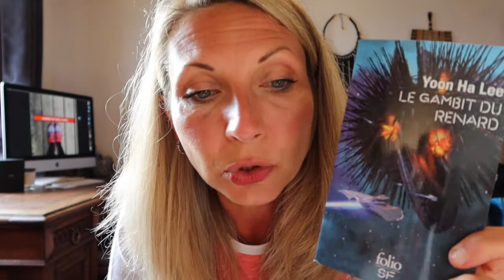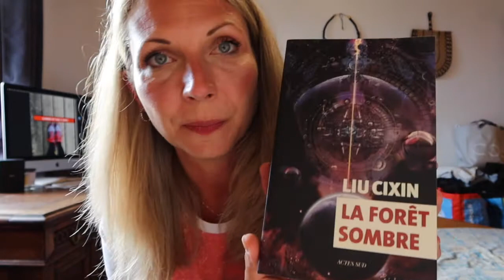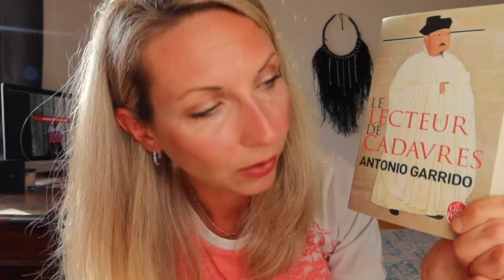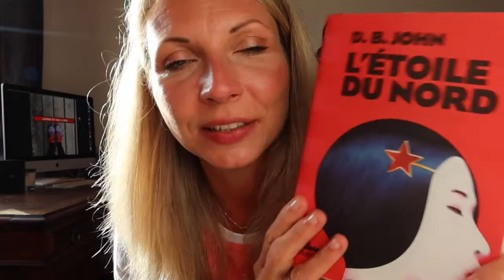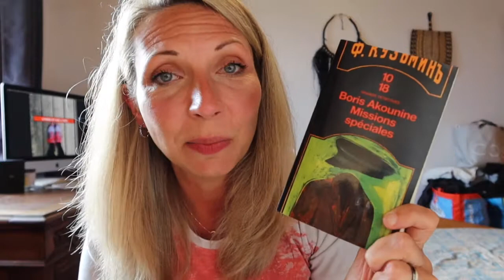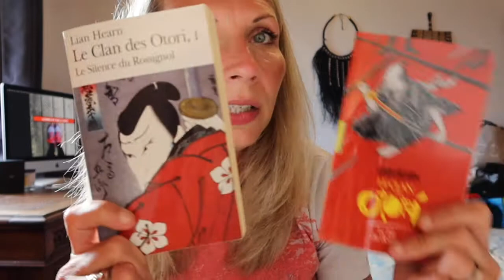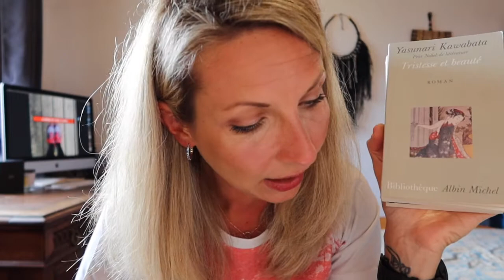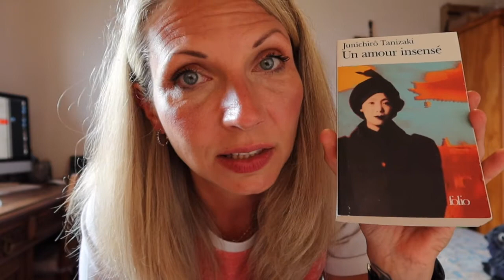PAL L'ETE LISONS L'ASIE !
Voici ma pile à lire de 13 livres pour le challenge proposé par Eva de la chaîne THE PURRFECT BOOKS qui s'intitule l'été lisons l'Asie et qui se déroule du 1er juin au 31 Aout 2021 !
C'est un challenge littéraire ouvert à tous et on échange sur Facebook et Instagram.

N'hésitez pas à aller voir d'autres vidéos du challenge de la part des autres booktubeurs et booktubeuses !

Sur Facebook cela se passe ici :

L'été lisons l'Asie (groupe public) avec le lisonslasie

Pour ma part je vous présente une PAL de 13 livres dont certains, je le sais à l'avance, vont passer à la trappe :

- La tour de Babylone de Ted Chiange (folio SF) - recueil de nouvelles
- Le Gambit du Renard de Yoon Ha Lee (Folio SF)
- Le problème à trois corps de Liu Cixin (Trilogie chez Acte Sud) - disponible maintenant en poche !!
- L'étoile du Nord de DB John (Equinoxe les Arènes) - aussi disponible en poche
- Généalogie du mal de Jeong You Jeong (Picquier poche)
- Le clan des Otori de Liam Hearn (Folio)
- Missions spéciales (Enquêtes de Fandorine) de Boris Akounine (chez 10/18 détective)
- Tristesse et Beauté de Yasunari Kawabata (Albin Michel bibliothèque)
- Un amour insensé de Junichiro Tanizaki (Folio)

La chaîne de Amy c'est   ANTASTESIALIT  ou ANTASTESIA
Son Podcast Littéraire : LA RENCONTRE FORTUITE

JE RECOMMANDE !

Bisous bisous bonnes lectures et souhaitez moi bonne chance pour ce challenge ! Merci bien ;-)))

livres_et_sac_a_dos